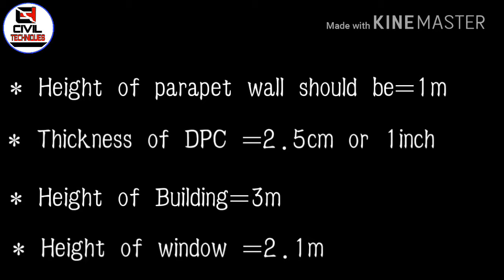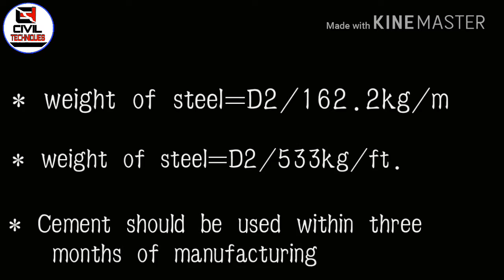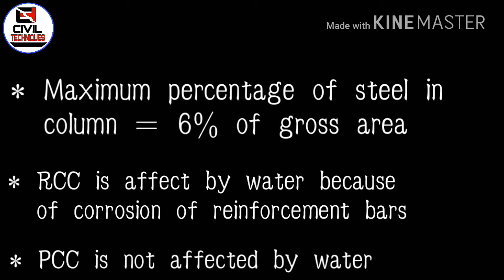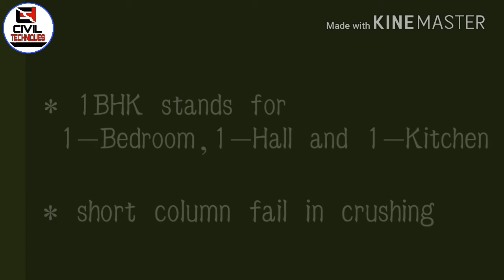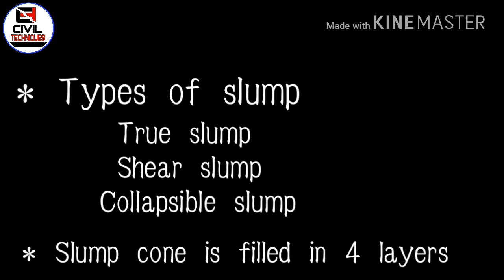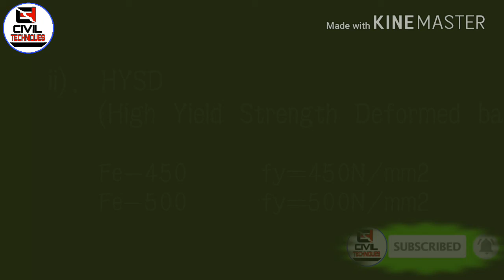80+ Important points, Interview questions for civilengineers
80+Important points, Interview questions for civilengineers